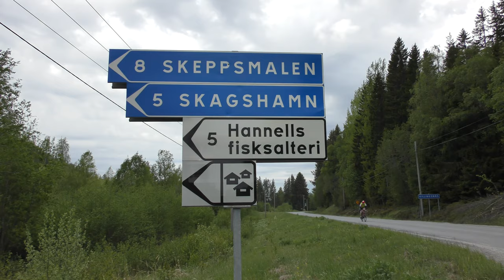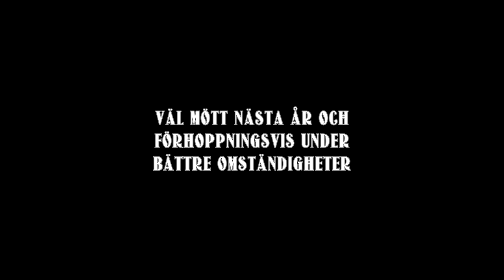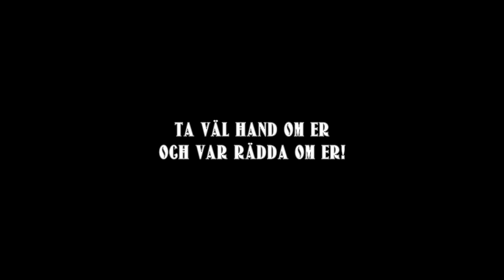Örnstråket "Light" 6/6 2020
Norrlands Motorhistorikers årliga veteranrally Örnstråket. Ett decimerat evenemang på grund av den rådande pandemin. Det blev ett "Öppet rally" utan funktionärer och publik. Sex kontrollplatser från Domsjö till Banafjäl. Trots detta blev det över förväntan med antalet deltagare. Det här blev också en "light-film"...